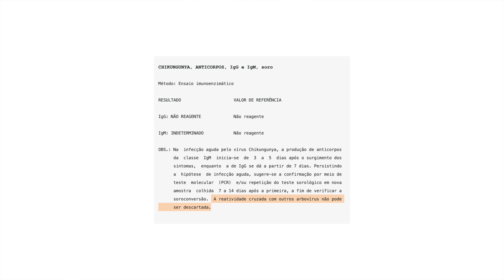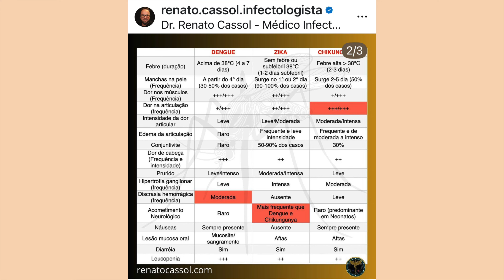ARBOVIROSES: Dengue, chikungunya e Zika - Renato Cassol Médico Infectologista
Arboviroses são infecções causadas por arbovírus, que são vírus transmitidos por artrópodes hematófagos, como mosquitos e carrapatos. O termo "arbovírus" é uma abreviação de "arthropod-borne virus", ou seja, vírus transmitidos por artrópodes.

Esses vírus possuem RNA como material genético e são responsáveis por uma variedade de doenças em humanos e animais. Algumas das arboviroses mais conhecidas incluem a dengue, zika, chikungunya, febre amarela e febre do Nilo Ocidental.

A transmissão das arboviroses ocorre principalmente por meio da picada de mosquitos infectados, sendo o Aedes aegypti o vetor mais comum para várias dessas doenças. Esses mosquitos proliferam em áreas urbanas, especialmente em locais com acúmulo de água parada, onde depositam seus ovos. Além disso, o ciclo de transmissão envolve hospedeiros vertebrados, como humanos, que servem como reservatórios do vírus.

Características das Arboviroses
Sintomas Comuns: As arboviroses compartilham sintomas como febre, dores musculares, articulares e de cabeça, além de erupções cutâneas. Em alguns casos, como na febre amarela e na zika, podem ocorrer complicações graves, incluindo hemorragias, encefalites e malformações congênitas.

Quem é Dr Renato Cassol?

Dr. Renato Cassol F. da Silva
CREMERS 27101 RQE 18823

Todas as informações no entanto, são embasadas nos últimos artigos publicados sobre as respectivas áreas da Medicina. As opiniões não tem vínculo com nenhuma instituição. As informações aqui contidas não substituem a avaliação médica. A autonomia do médico e do paciente deve ser sempre respeitada, não se automedique. O autor não tem conflitos de interesse.